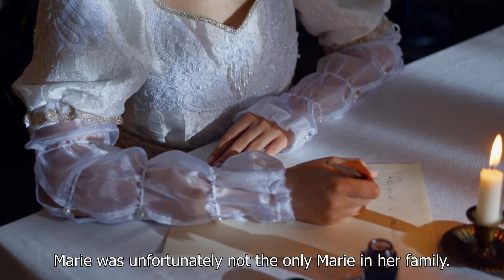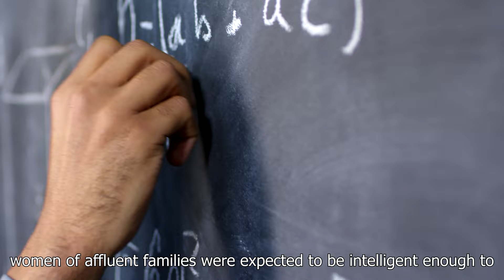Marie-Sophie Germain: The Princess of Mathematics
Yo what's up calc bc period one, I hope y'all rock w the video. We are really banking on a wow factor here, if Dr. B doesn't say wow then we are going to make Yolanda do a backflip...

All music is not owned by us, it is owned by the goat NBA Youngboy and someone named Beethoven

Clips were found online and we copyright free, except for the movie clips, those belong to "1917," "Avenger's Endgame (Alan Silvestri composed the background music)," and some random war clip from The History Channel [please don't sue me I want to go to college].

Credits
Lana and Yolanda both played Mari-Sophie
Yolanda also played Marie Germain (not sophie)
Zach played as Daddy Germain
Will was some random dude and also filmed/edited/directed the vid

Video Script
Narrated by someone with stock images playing*
 “Marie-Sophie Germain was born in Paris, France on April 1, 1776.     Marie was unfortunately not the only Marie in her family, her mother and sister also shared the name, this created a lot of confusion.”
Fade to a skit about the name Marie
 Dad - “Hey Marie”
 Three girls - “what?” then they do the spiderman pointing meme

The streets of Paris were unsafe due to the revolution, so Sophie remained inside studying
Fade to skit about war and peace
people fighting in war then cuts abruptly to Germain, music is hard rock for the war but classical for the reading scene.

 Unfortunately, during this time period, women of affluent families were expected to be intelligent enough to talk, but not smart enough to challenge the world around them. Sophie’s parents were becoming increasingly unhappy with Sophie’s addiction to mathematics.
Fade to skit about her dad telling her to come outside and do something but she's just sitting there infatuated with the math
 Dad - “Yo Sophie, wanna go paint your nails?”
Sophie - … (sitting there reading a book)
Mom - “Hey were are gonna go shopping”
Sister - “Yo mom’s dead”
Sophie - [looks up from book unphased, then looks back at book] …

Narrator says “When Germain wrote to fellow mathematicians, even after she gained a reputation in Paris, she feared that they would not take her seriously because of her gender. In order to protect herself, Germain resorted to her pseudonym, signing her letters as Monsieur Le Blanc.

Cut to someone writing a letter with a voice over of:
“Here is my finalized theory of elasticity, sincerely Monsieur LeBlanc (possibly said with a bad French accent).

 In order to gain respect from her fellow mathematicians, Germain dressed as a man due to the sexism of the 1800s.

Fade to a girl dressed as a dude doing dude things (dapping someone up, pushups, idk)

Even after her immense efforts to be known as a man, today she is regarded as “The Princess of Mathematics” *music fade out

Works Cited:
Beethoven, Ludwig. "Für Elise." 1810
Chad. “Sophie Germain Biography - Life of French Mathematician.” Totally History, 17 Dec. 2013,
“History | Watch Full Episodes of Your Favorite Shows.” History.com, A&amp;E Television Networks,
Mendes, S. (Director). (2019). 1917 [Film]. Amblin Partners.
Russo, Anthony, and Joe Russo. Avengers: Endgame. Walt Disney Studios Motion Pictures, 2019.